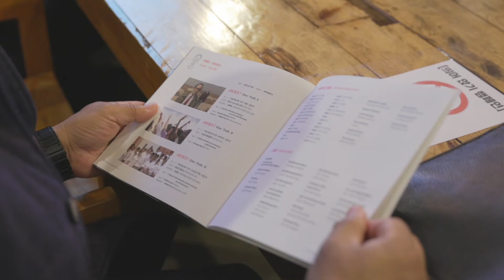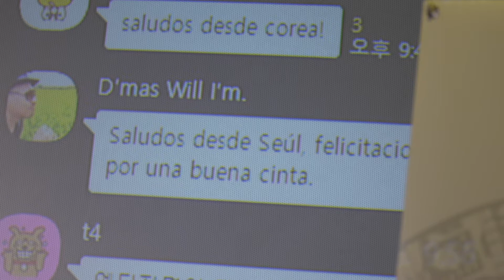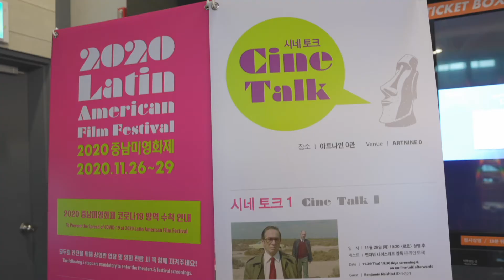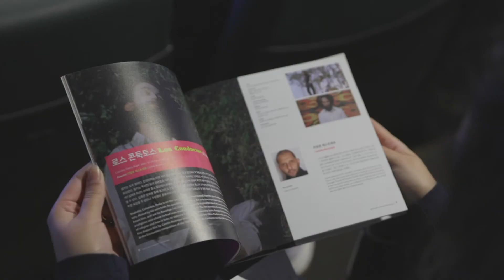2020 중남미영화제 행사스케치!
2020 중남미영화제 행사스케치!